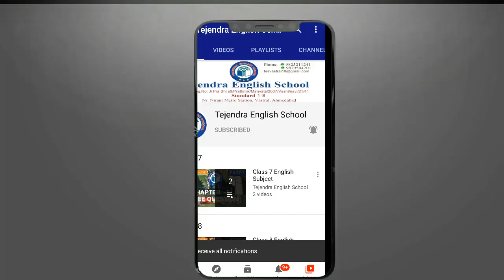Class 6 Maths Chapter 2 part 8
Hello Dear Students Welcome to "Tejendra English School"